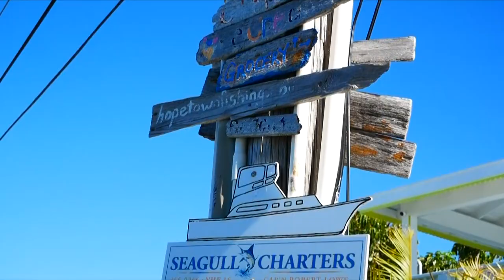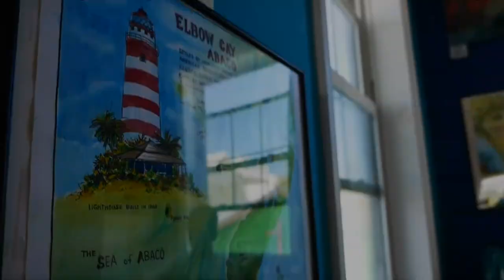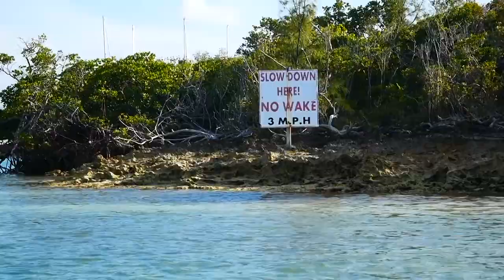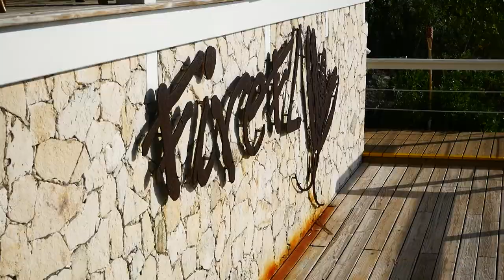Tula's Endless Summer take us spear fishing Ep.51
Welcome to this week's episode of Sailing Ruby Rose!

This week we're in Hopetown again, hanging out with our new friends Billy and Sierra from Tula's Endless Summer (check out their channel if you haven't already!). They take us spearfishing for the very first time, which is loads of fun even if we don't actually catch anything. Luckily Billy and Sierra are more successful and they spear a hogfish, grouper and yellowtail snapper- YUM! We also explore beautiful Hopetown and finish off the day with a beer at one of our favourite bars, Firefly.